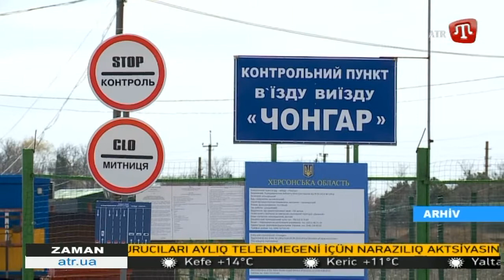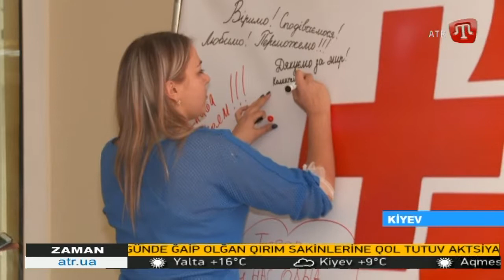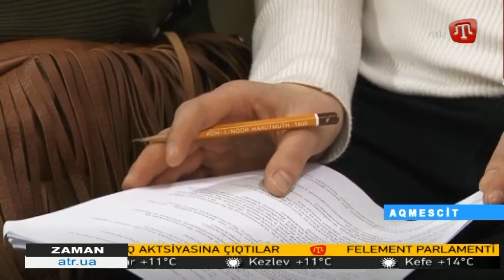24.02.17 ZAMAN QT 11:30